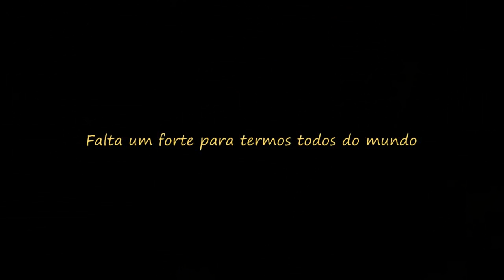The West - Defesa de Forte 18/02/2019